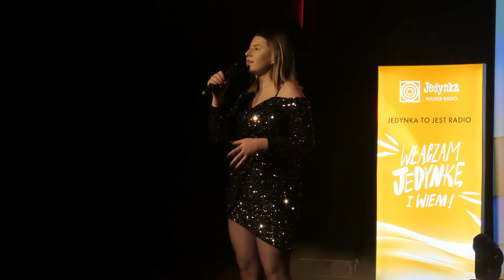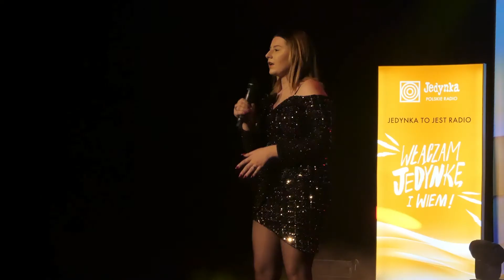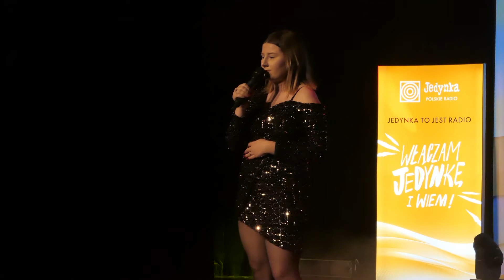Gala Finałowa 6 Danuta Rinn Festiwal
Warszawa - Dom Kultury Kadr
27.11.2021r